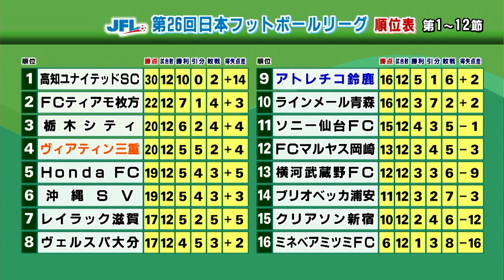2024年6月18日放送 Go! J ヴィアティン（Mieライブ）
2024年6月18日の放送は池田 直樹選手＆梁 賢柱選手の出演です！ぜひご覧ください！ヴィアティン三重